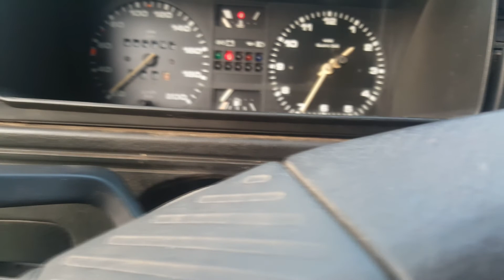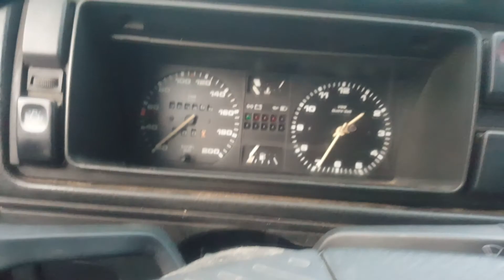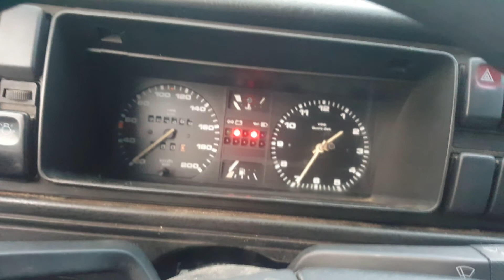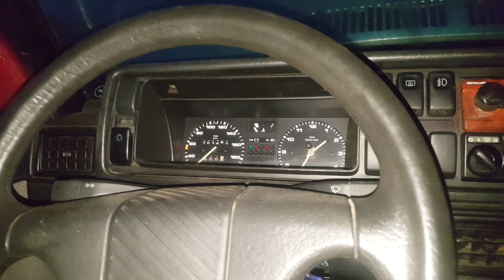Cleaning the injectors for the Volkswagen Golf 2 1,3l 1988.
I got found another fuel rail for this thing very cheap by accident so I got it. It's from a newer one, but I used it's injectors. Cleaned everything up in my ultrasonic cleaner. Put it back together and it seems to respond to the throttle  a lot better now. And I figured out why I have to hook up another pump to get it to run. This hing has two fuel pumps, one in the tank and another one under the car near the fuel filter, so that one is bad most likely. I may replace it if I find one cheap just to get it to run.